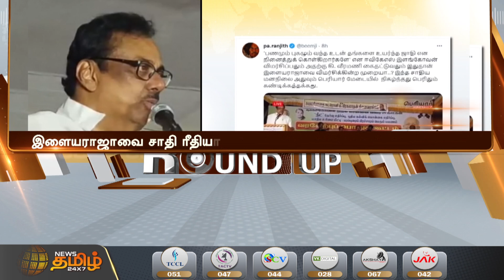பெரியார் மேடையில் சாதிய மனநிலையா? - பா.ரஞ்சித் கண்டனம் | Pa Ranjith | Ilayaraja | EVKS elangovan